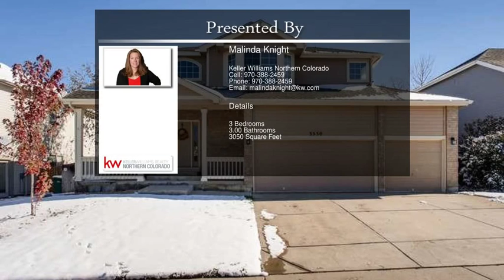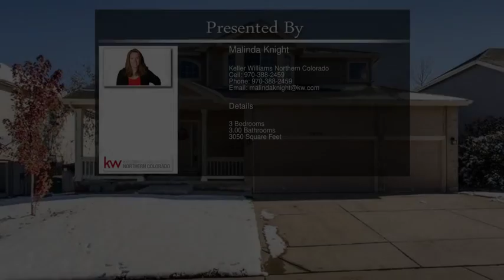3530 Dilley Circle Johnstown CO 80534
3530 Dilley Circle  Johnstown CO 80534

Conveniently located close to I-25 in prestigious Carlson Farms. Large kitchen with plenty of storage space, family room with vaulted ceilings and fireplace. Master bedroom with 5-piece bath and walk in closet. Full unfinished basement, fenced yard, sprinkler system and 3 car garage. Private neighborhood pool, playgrounds, walking paths and access to Johnstown reservoir. Home comes with 14-month Blue Ribbon Home Warranty!